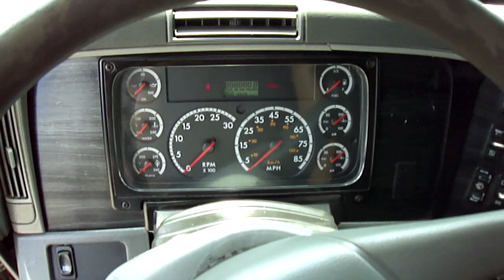2004 Freightliner Columbia Tractor Truck Tandem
DETROIT SERIES 60 DIESEL ENGINE 14 LITERS
500 HORSEPOWER
EATON FULLER 10 SPEED TRANSMISSION
663,984 MILES- TRUCK RUNS EXCELLENT!
CRUISE CONTROL
AIR SUSPENSION
AIR BRAKES
JAKE BRAKE
A/C
TIRES IN GREAT CONDITION- WILL MEASURE TIRE DEPTH UPON REQUEST
TIRES 11R22.5
ALUMINUM WHEELS
RADIO/CD PLAYER
VIN 1FUJA6CK34LM12623
VERY CLEAN INSIDE
RUNS GREAT, EXCELLENT CONDITION